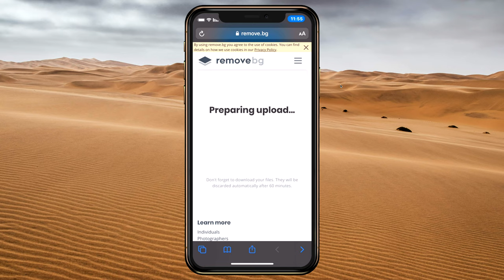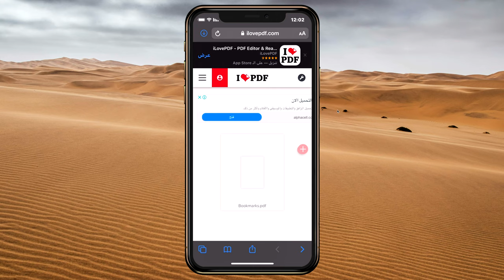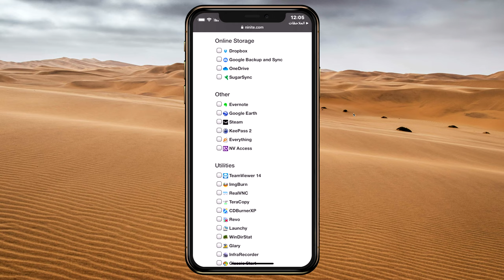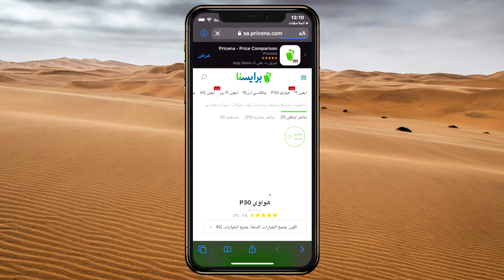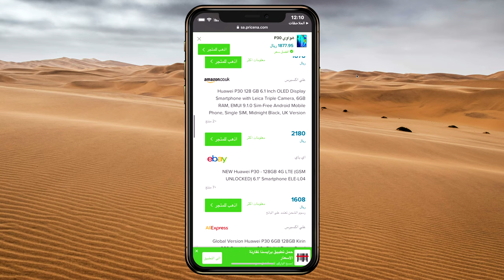سلسلة افضل 5 مواقع في الانترنت يجب عليك زيارتها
يمكنك استخدام برنامج ) Mobiletrans ) للنسخ الاحتياطي واستعادة محادثات الواتساب إلى الايفون ، ونقل الواتساب من اندرويد إلى ايفون والعكس من ايفون للاندرويد أيضا..
افضل 5 مواقع في الانترنت يجب عليك زيارتها (الجزء الاول)
تحميل تطبيق محمد حدائدي للايفون والاندرويد
مشترياتي من امازون
خلفيات جودة عالية
تطبيقات والعاب مجانا لوقت محدود للايفون والايباد
تطبيقات والعاب مجانا لوقت محدود للاندرويد
حل مشاكل الايفون بدون فورمات